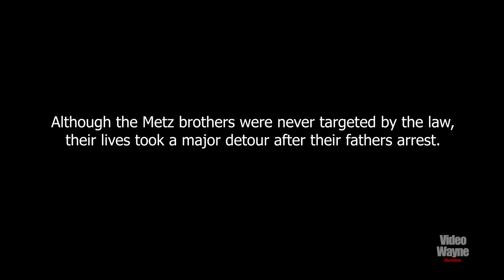The Untold Truth Glenn Metz & Possible Release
TheRealShype gives an uncut exclusive interview detailing his fathers past present and future as well as details on growing up as Metz Jr.